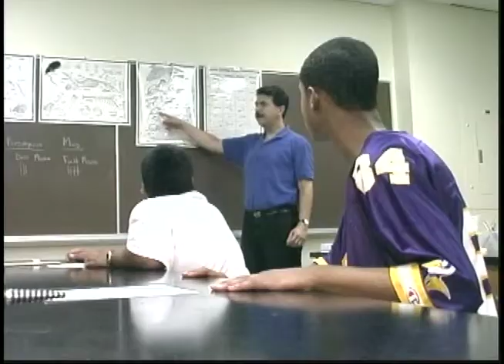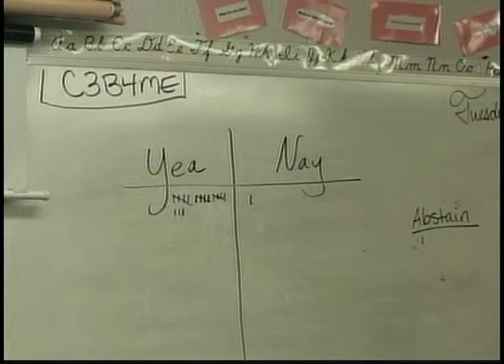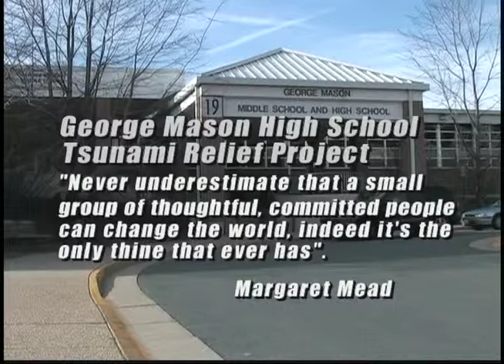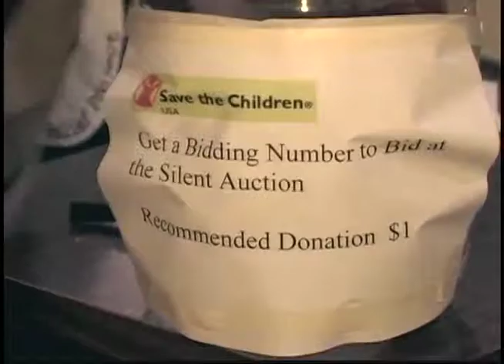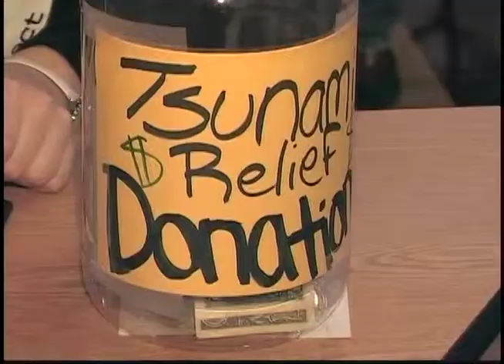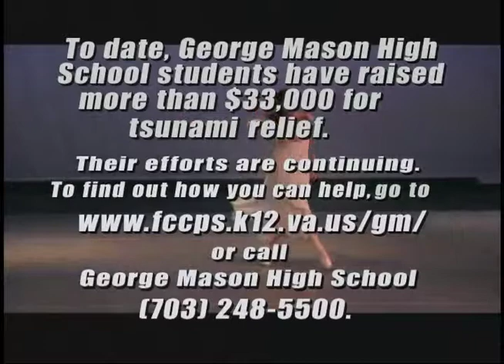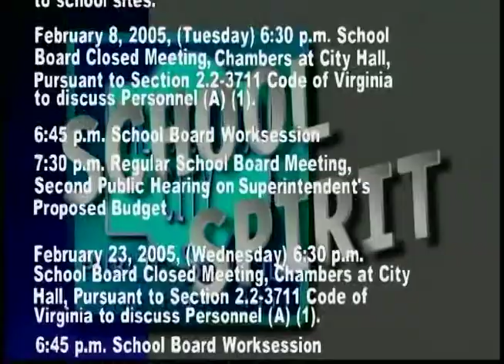FCCPS School Spirit: February 3, 2005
FCCPS Archives:
School Spirit - A monthly 30 Minute program about FCCPS aired on FCCTV.
In this Episode - Host: Lisa Remick:
    + International Baccalaureate Forum
    + 5th Graders at Thomas Jefferson Elementary reenact Continental Congress and Approve Declaration of Independence
    + Tsunami Relief Project at George Mason High School